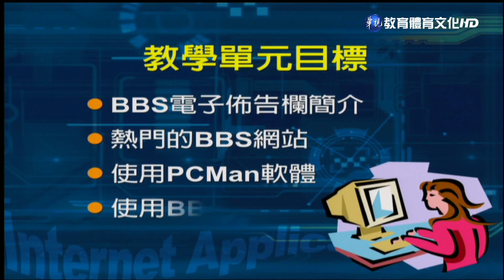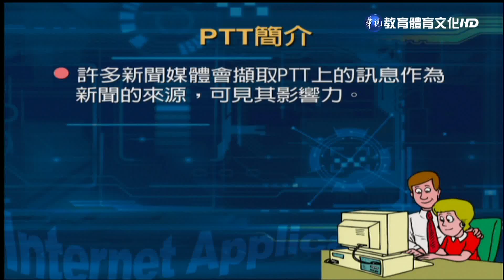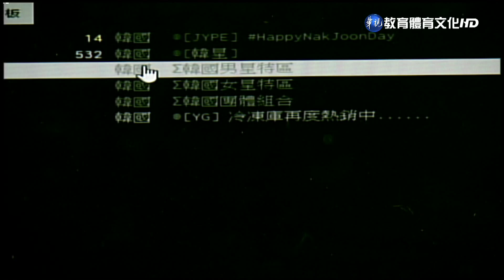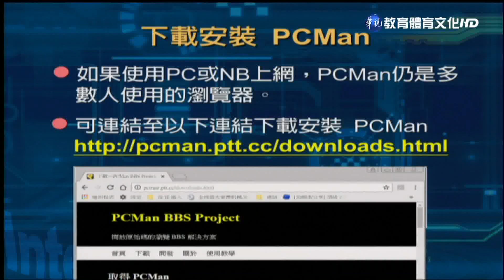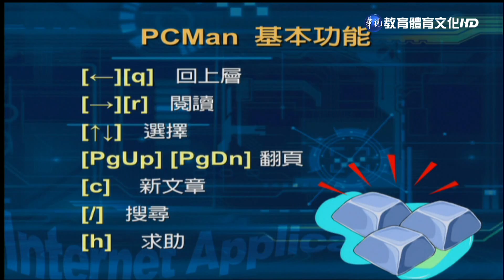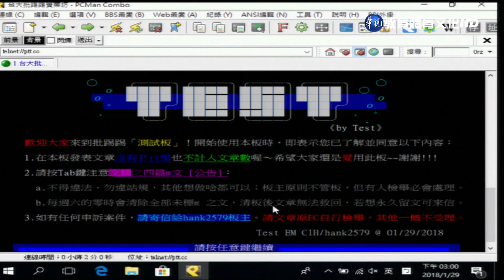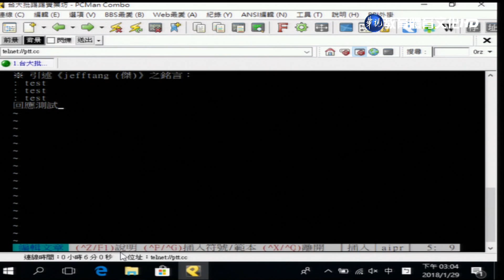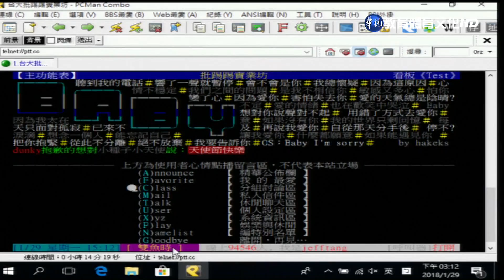網際網路應用（學院） 第5講